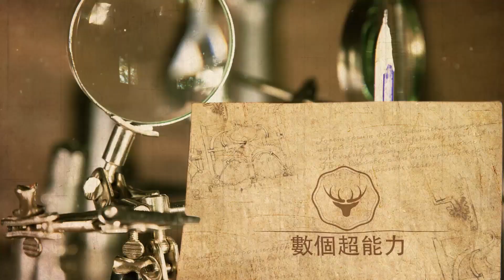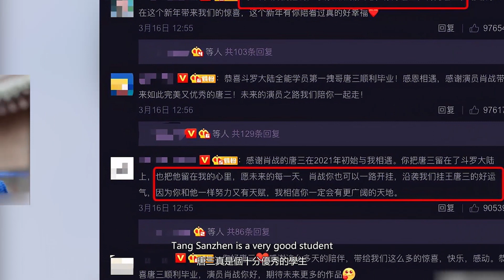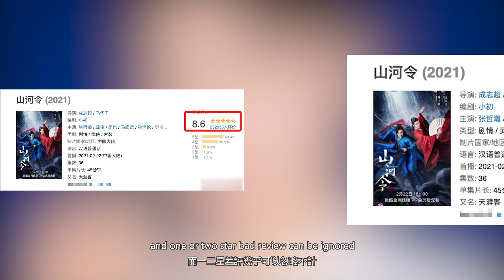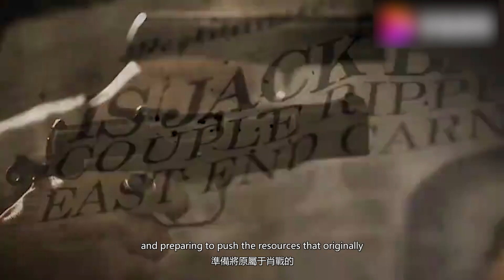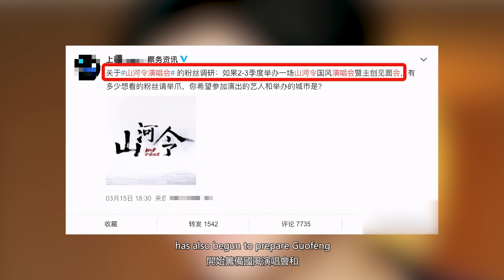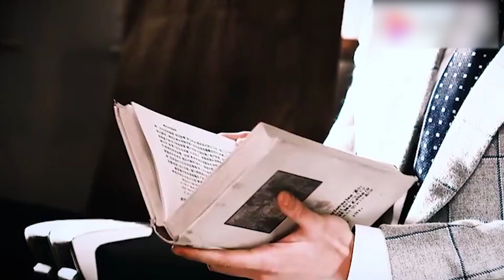肖戰被資源商放棄？博君一肖遭山河令超越，張哲瀚成肖戰替代品， 肖戰連夜含淚發文!數個超能力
肖戰被資源商放棄？博君一肖遭山河令超越，張哲瀚成肖戰替代品， 肖戰連夜含淚發文!數個超能力#肖戰#張哲瀚